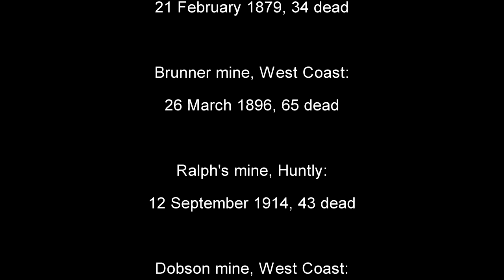Jeff Simmonds - A Coal Mine Disaster Song (Red Beanbag Session #31)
A song about coalmines